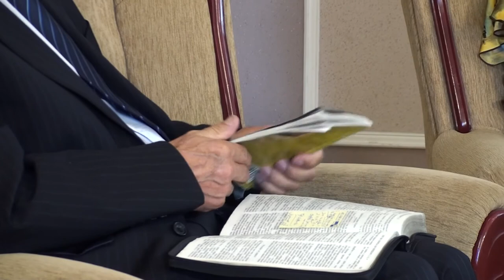Studium biblijne - 127 HD: Reformacja wynikiem ożywienia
Studium biblijne lekcji Szkoły Sobotniej dla dorosłych (sezon 10) z 31 sierpnia 2013 r., pt. "Reformacja wynikiem ożywienia". Na podstawie kwartalnika "Lekcje biblijne 3/2013": Mark Finley, "Ożywienie i reformacja".

STUDIUM BIEŻĄCEGO TYGODNIA: 2 Krn 20,17-20; 1 Kor 6,19-20; Ap 2,1-6; Rz 1,16-17; Ap 14,6-7.12.

TEKST PAMIĘCIOWY: „Bo zarówno ten, który uświęca, jak i ci, którzy bywają uświęceni, z jednego są wszyscy; z tego powodu nie wstydzi się nazywać ich braćmi" (Hbr 2,11).

W STUDIUM UDZIAŁ BIORĄ: Władysław Kosowski (prowadzący), Eugenia Lytvinova, Mieczysław Tarasiuk, Jan Miodoński.

Zarejestrowano staraniem zboru Kościoła Adwentystów Dnia Siódmego w Podkowie Leśnej, 24 sierpnia 2013 r. w Wyższej Szkole Teologiczno-Humanistycznej im. M. Beliny-Czechowskiego w Podkowie Leśnej.